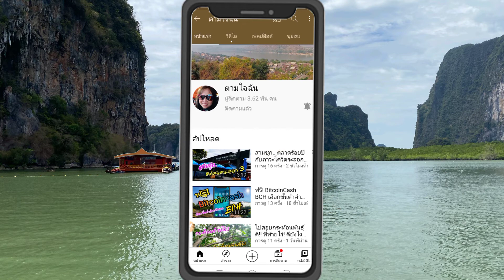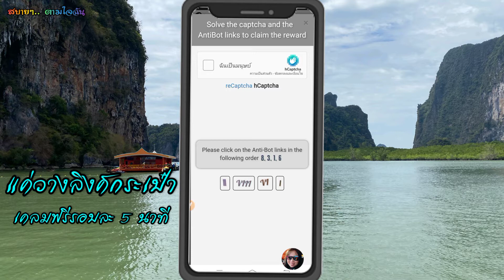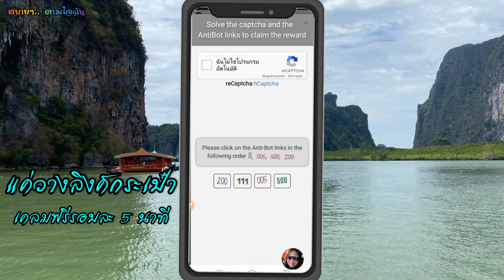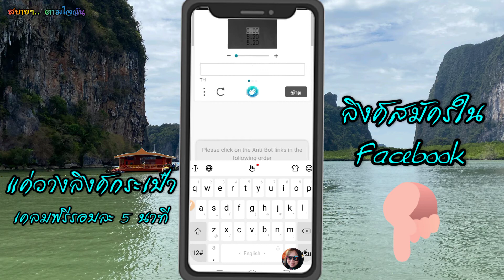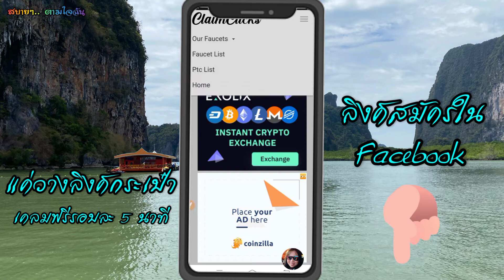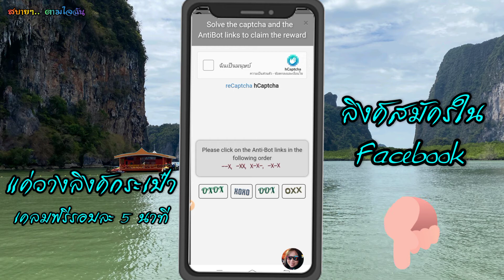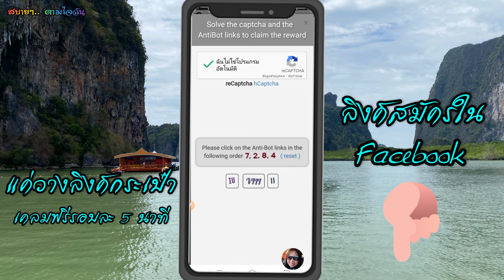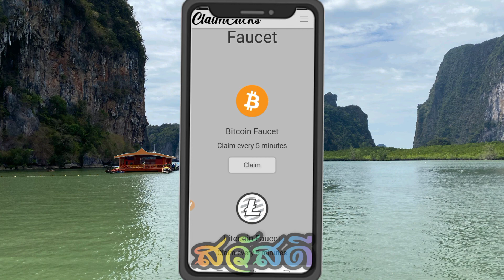ฟรี! BTC, LTC, DOGE, TRX รอบละ 5 นาที เคลมวนชนรอบ ด้วย ClaimClicks แบบสบายๆ.. ตามใจฉัน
ClaimClicks เคลมฟรี 4 สกุลเงิน BTC, LTC, DOGE, TRX เคลมรอบละ 5 นาที เคลมหมุนวนชนรอบ จนกว่าจะพอใจ

สมัครฟรี เคลมฟรี BTC, LTC, DOGE, TRX
สมัครฟรี เคลมฟรี 30 สกุลเงิน
วิธีสมัครกระเป๋า ExpressCrypto คลิกลิงค์ (ใช้ได้ทั้งคอมฯและสมาร์ทโฟน)